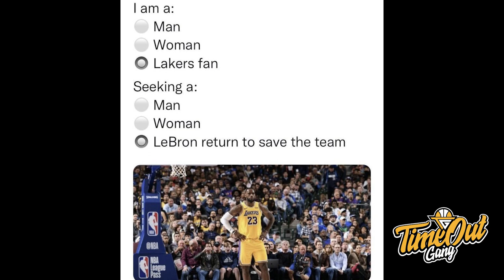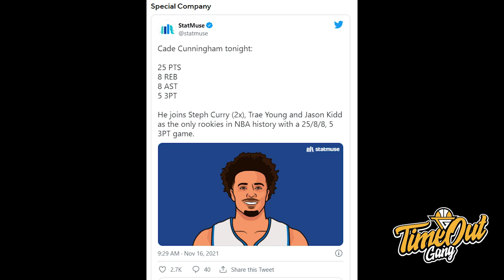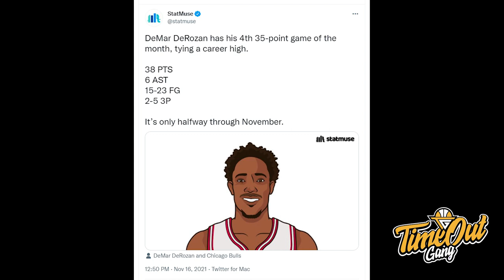TIME OUT: Tim Aki-Aki Kena Seruduk Banteng // Dallas Mavericks Mainnya Berbeda Musim Ini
Di Time Out hari ini kita membahas penampilan Lonzo Ball dan DeMar Derozan melawan Lakers, Wizards yang masih no 1 di Eastern Conference dan Dallas Mavericks yang berbeda tahun ini.